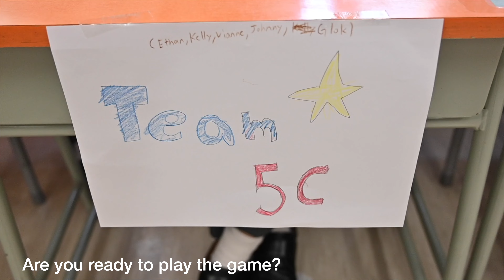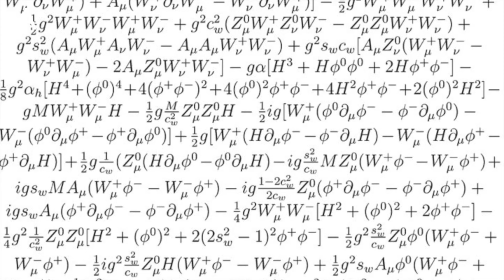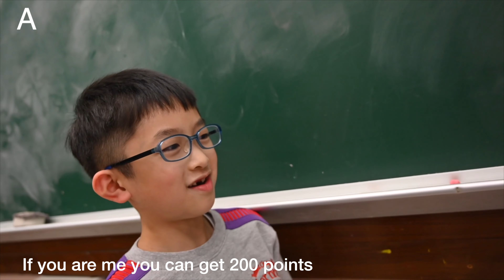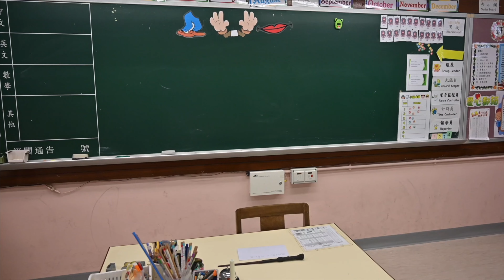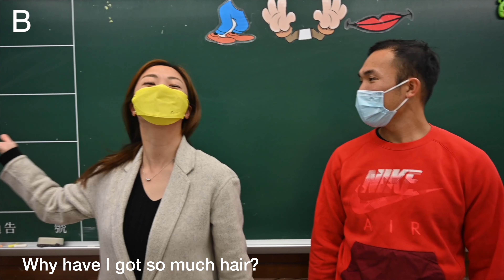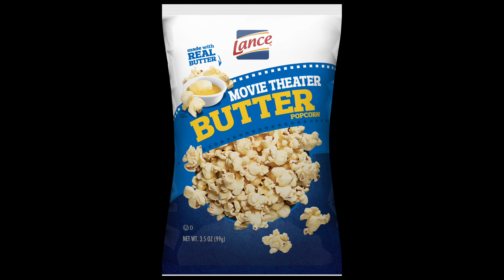4K Chinese New Year Tiger. (Full 37 mins) Directors cut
This is Mr Dan's Director's cut.

The movie consists of a lot of factual information regarding "Tigers" and 2 "Gameshows" "Football" plus "Basketball"

The cast includes over 120 students I taught at BCWKPS 7 years ago to present.

Principal Ma along with superb teachers also helped make this movie fun to watch.

The message is to understand fair play, humility, temper control and a balance of study and play for students.

We hope you enjoy the movie.